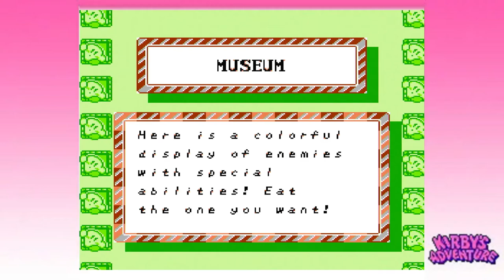Kirby's Adventure - Episode 1: Enemy Plagiarism Journey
In this exciting first episode of "Kirby's Adventure," join Kirby as he embarks on a whimsical journey filled with vibrant landscapes and quirky enemies. This episode showcases Kirby's unique ability to absorb the powers of his foes, leading to unexpected challenges and delightful surprises. Watch as our hero navigates through various levels, encounters familiar adversaries, and demonstrates his signature charm and creativity. Don't miss the adventure that awaits in this enchanting world!